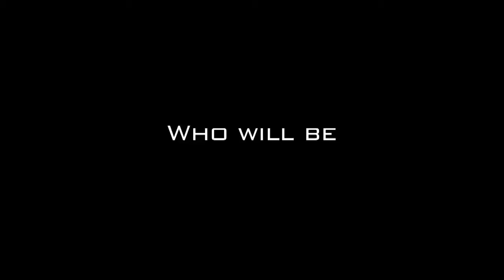Azahara Munoz: (Spanish) 2012 Wegmans LPGA Championship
Spain's Azahara Munoz discusses the 2012 Wegmans LPGA Championship. (Spanish)